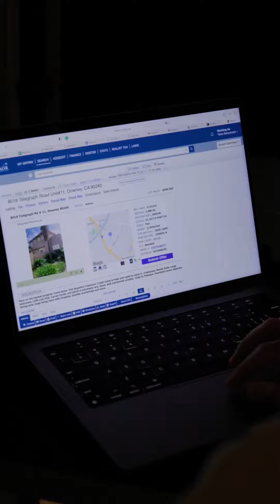Just listed in Downey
Send this Video to a Friend! 🪁

This stunning home offers a perfect blend of modern upgrades and timeless charm, making it an ideal choice for discerning homebuyers.

Situated in the highly sought-after Downey Unified school district, this home is walking distance to Maude Price Elementary and Griffiths Middle School.

As you step inside, you’ll immediately notice the fresh paint that adorns both the interior and exterior, giving the home a crisp and inviting feel. The new stucco exterior adds to the curb appeal, making this charmer stand out in the neighborhood.

The interior boasts beautiful wood floors that exude warmth and elegance. The kitchen is a chef’s delight with stunning quartz countertops, a stainless steel stove hood, and a mosaic backsplash that adds a touch of sophistication. ✨

The recessed lighting illuminates the space, creating the perfect ambiance for entertaining guests. Cozy up in the living room next to the exquisite marble fireplace, creating a focal point that is both luxurious and inviting.

This property offers fantastic amenities, including RV parking for your adventurous spirit and a Tesla car charger for eco-conscious homeowners. The detached garage provides ample space for storage and parking, while the dog run offers a dedicated space for your furry friend to play.

You’ll find additional features like a crafts/mud room, new light fixtures, central air and heat, custom window treatments, and new doors and hardware throughout the home.

Don’t miss this opportunity to make this stunning property your own.

Shoot me a DM for more info! 💌